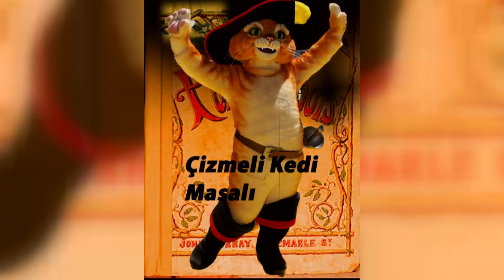Çizmeli Kedi Masalı - Masal diyarı - Masal Oku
Çizmeli kedi masalı